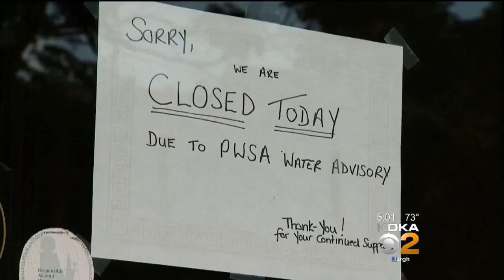Flush & Boil Water Advisory Remains In Effect For Thousands Of Residents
Residents of the city's North Side, Millvale and Reserve Township are dealing with a Flush & Boil Water Advisory after another problem at the Pittsburgh Water and Sewer Authority; KDKA's Julie Grant reports.